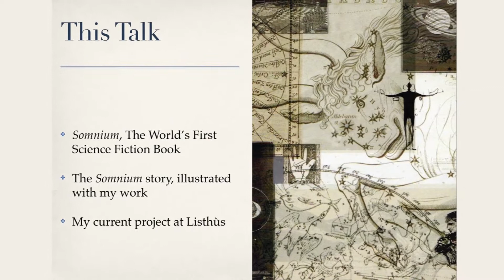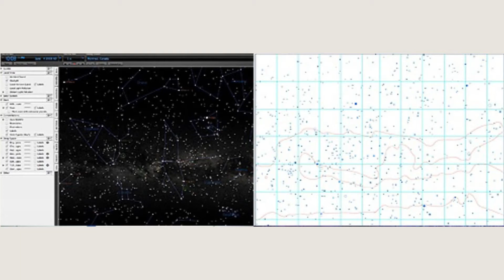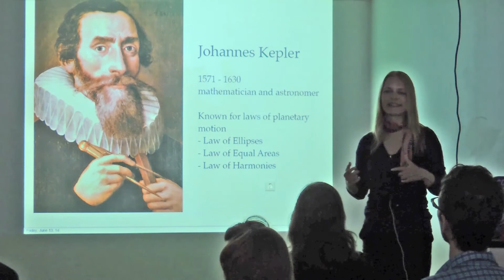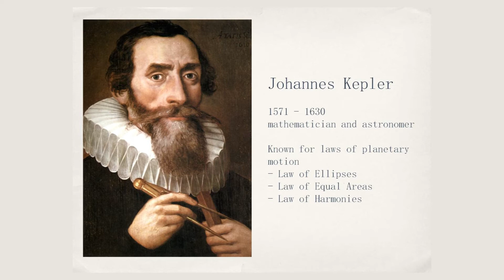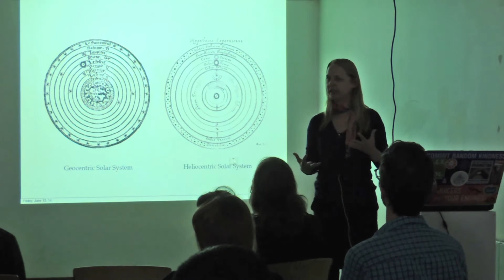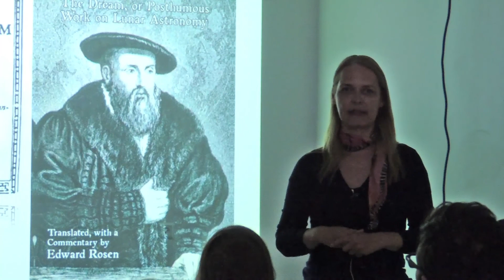An Icelander on the Moon: introduction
Artist Talk by Bettina Forget
An Icelander on the Moon
The Story of the World's First Science Fiction Book
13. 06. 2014 (Friday) | 20:00

Introduction and about Johannes Kepler